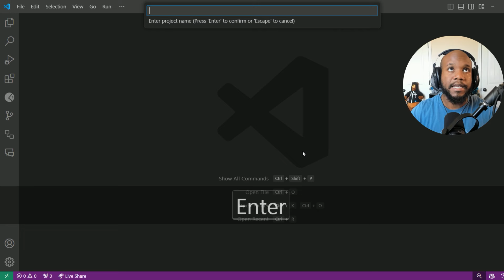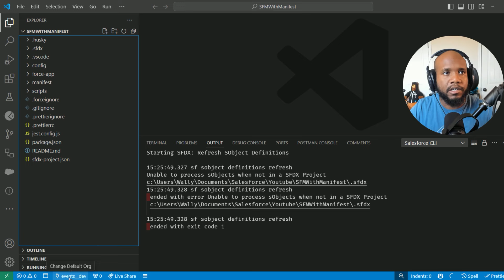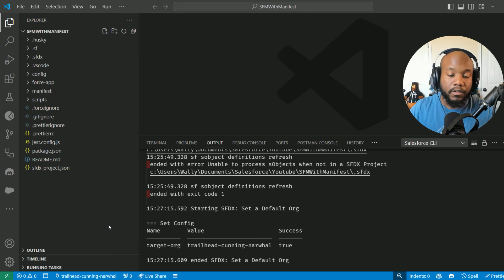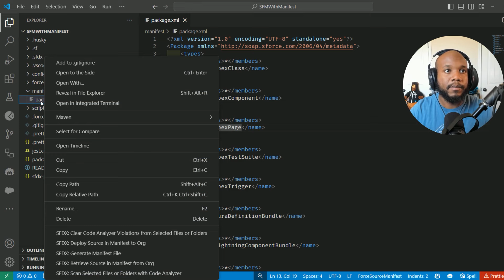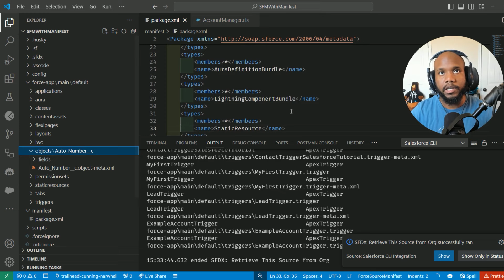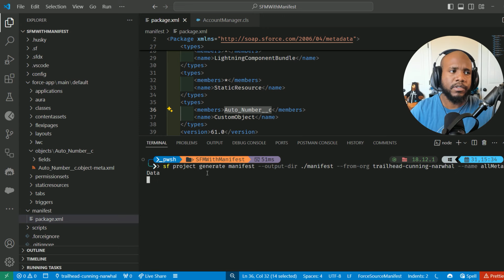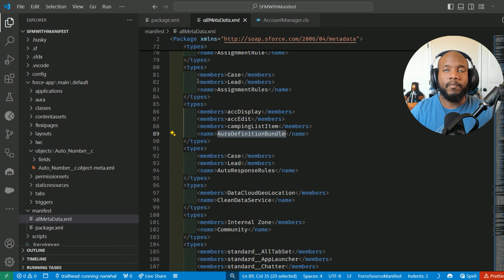3 Ways to Retrieve Salesforce Metadata With Manifest Using VS Code and SF CLI | Package.xml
In this video, I will walk you through the process of retrieving metadata from your Salesforce org using Visual Studio Code and Salesforce CLI. We'll cover everything from setting up your project with a manifest file to pulling specific metadata types like Apex classes, triggers, and custom objects. Follow along to learn how to streamline your Salesforce development workflow!
sf project generate manifest --output-dir ./manifest --from-org orgname/alias --name fileName

Timestamps:
0:00 - Introduction
1:00 - Setting Up VS Code with Salesforce CLI
2:00 - Creating a Project with Manifest
3:00 - Authorizing Your Salesforce Org
4:00 - Understanding the Package.xml File
5:00 - Retrieving Metadata with Manifest
6:00 - Adding Custom Metadata Types
7:00 - Retrieving All Metadata from Org
8:00 - Additional Tips and Tricks
9:00 - Conclusion